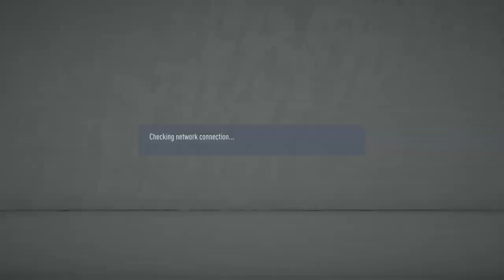Gzira UnitedMLT Vs MelliehaMLT [SE06 MD12]